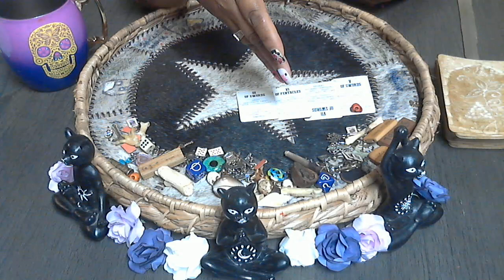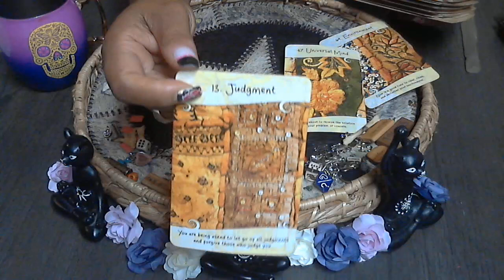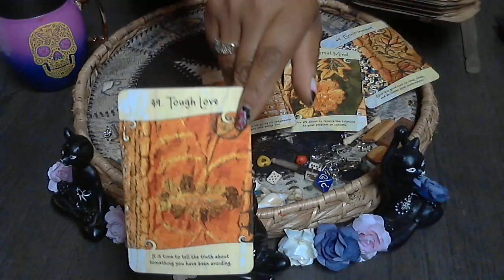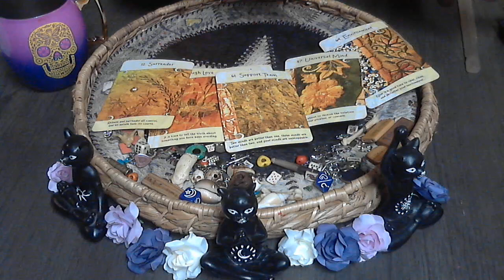Aquarius they're trying to play in yo face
Hi, I’m Mambo Tonya. Welcome to my page. I’m a Mambo (Vodou Priestess), root worker, and intuitive tarot reader. I've been reading tarot for 37 years!! Whew, I sound old!! Lol!! I'd like to thank you all for going on this journey with me.